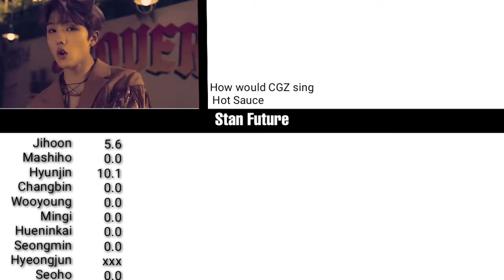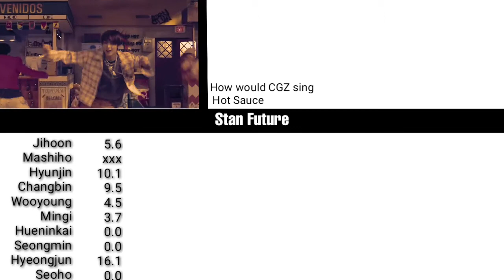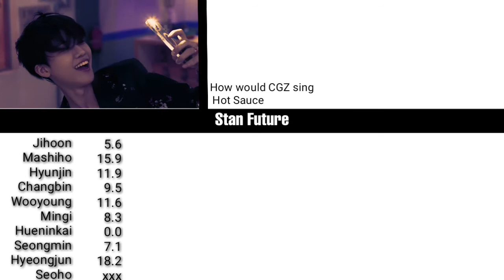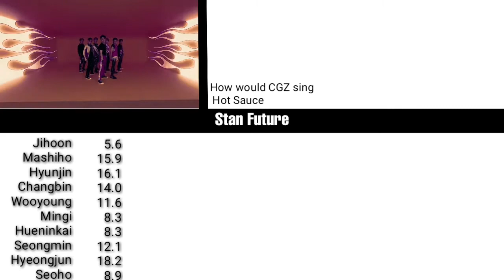CGZ - Hot Sauce Line distrubution